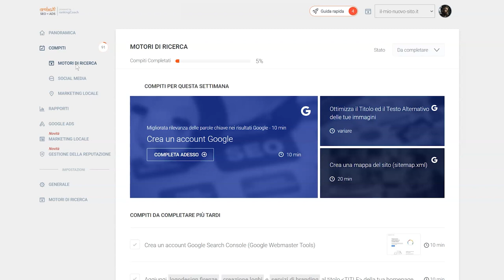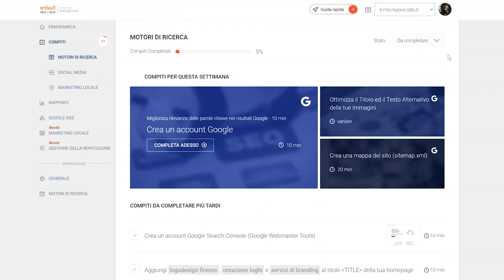La funzione Compiti di rankingCoach